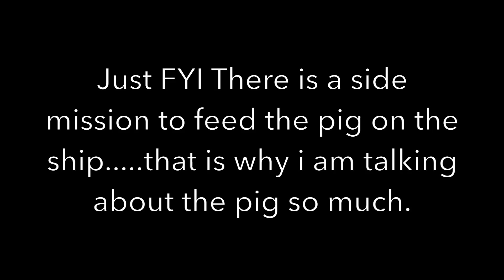Wolfenstein 2: Just Carrying A Regular Ol' Nuclear Bomb Through Town (Chapter 6)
Just trying to blend in more than that shake.